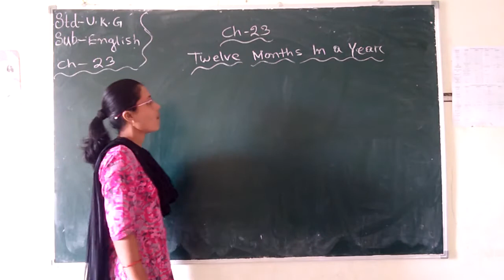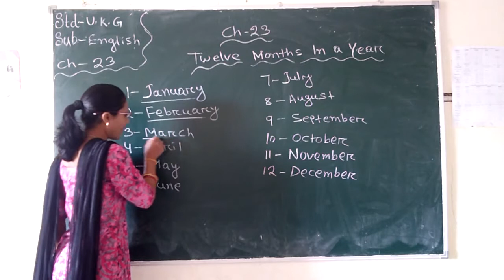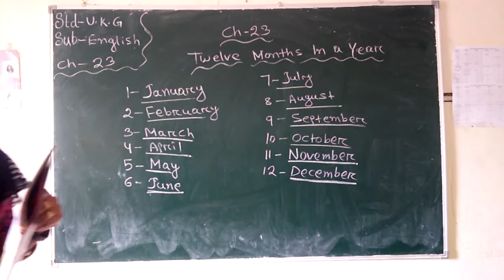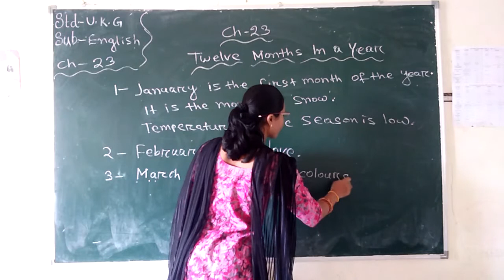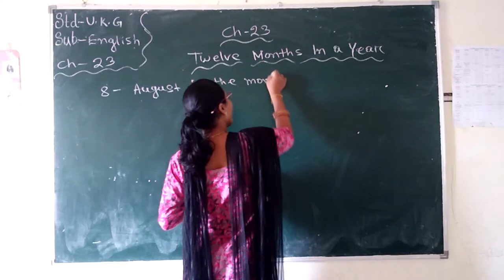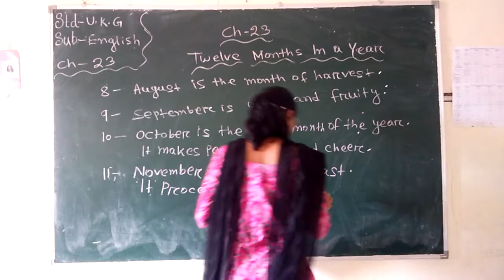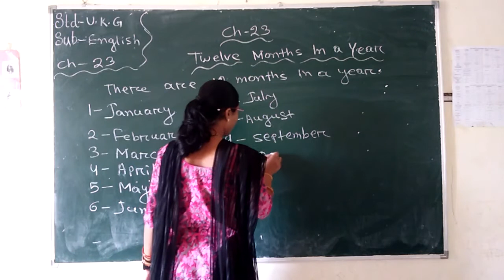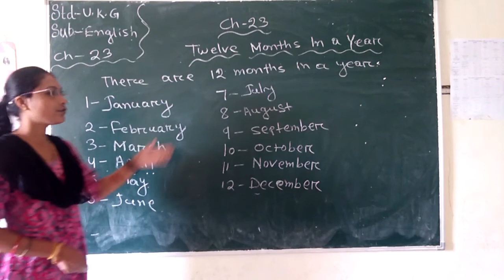Std. UKG, Sub : English. Chapter No. 23, By Mrs. J. Biswal